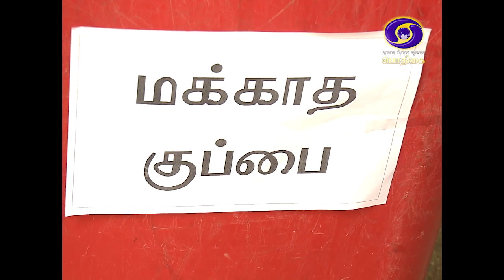SWACHH BHARAT MISSION | 23 - 09 - 2019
SWACHH BHARAT MISSION  - 2019 ACTIVITIES AT
MURUGAKADHANUSKODI GIRLS' HR. SEC. SCHOOL, CHENNAI 81.